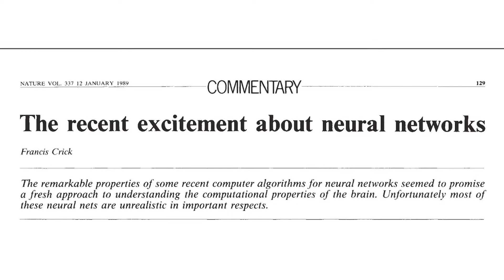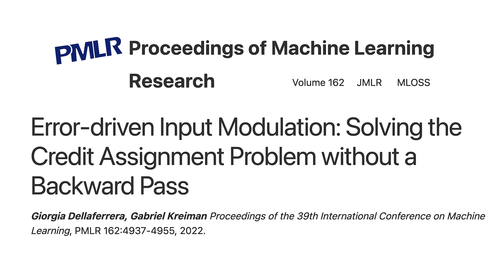Error-driven Input Modulation: Solving the Credit Assignment Problem without a Backward Pass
CBMM researchers Giorgia Dellaferrera and Gabriel Kreiman discuss their latest paper, published in Proceedings of Machine Learning Research 2022 on neural networks using backpropogation and how they adapted them to be more biologically plausible.